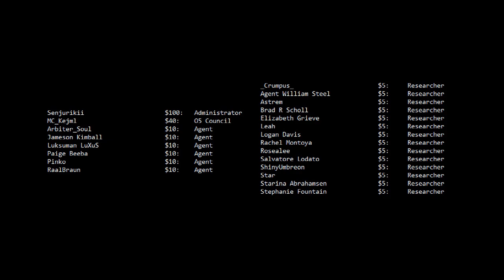The Hole at the Bottom of the World